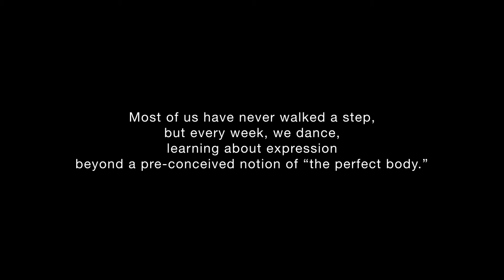Dancing Dreams Story for Techsoup.org challange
This is the story of Dancing Dreams, a dance program for physically challenged children.